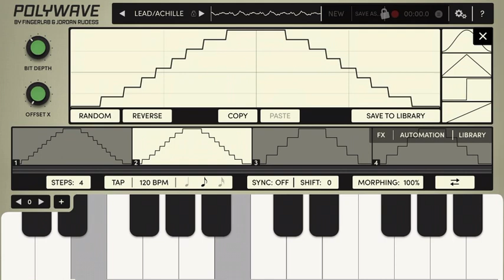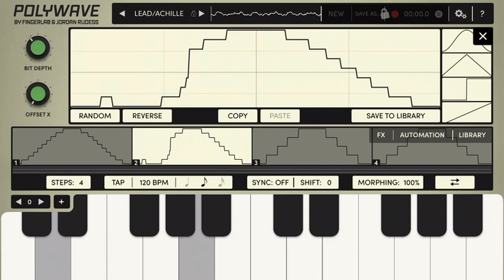un giallo grandioso come un funerale Act. 5